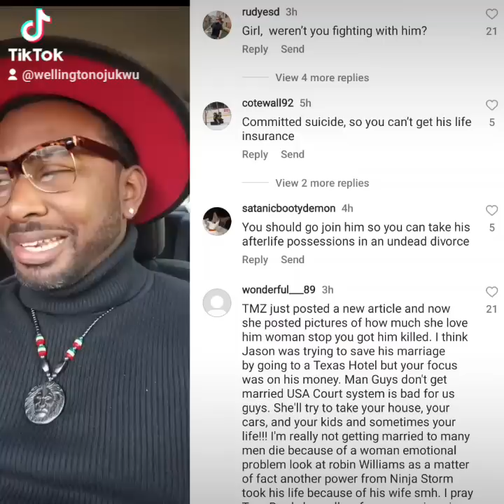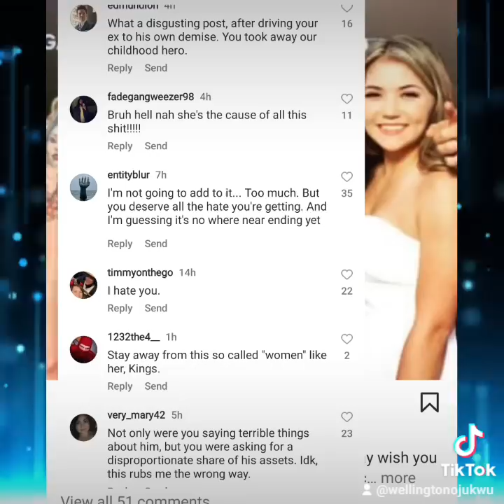Jason Frank's daughter Jenna , defends her mother from the Power Rangers fans